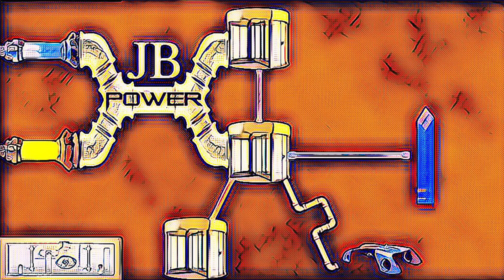JBird - Power (website release)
JBYouthism.Com